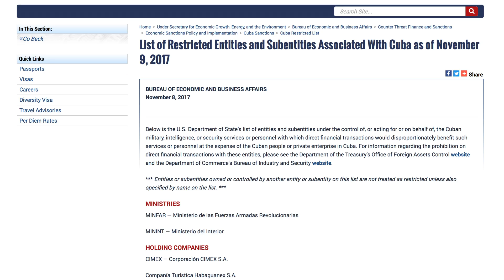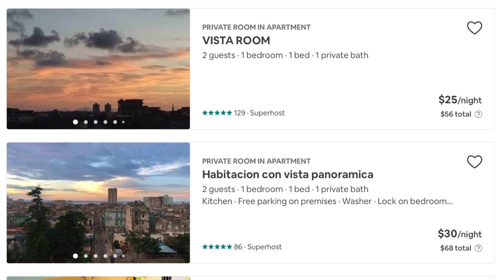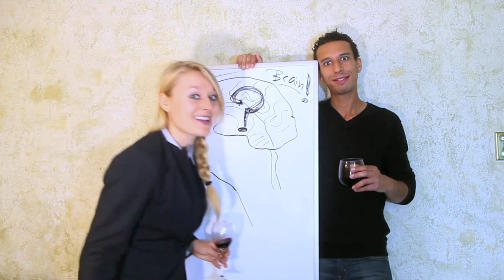How to Travel to Cuba 2019!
Traveling to Cuba as an American has been complicated for the last 50 or so years.  In 2017, more legal avenues started opening for easy travel.  Recently the laws have changed again offering a few different option on how to travel there.
    There's 4 main things that have changed in recent years:  How to go, where to stay, where to eat and internet access.  Up until 2017, there were basically 2 ways for Americans to go to Cuba.  You could book though an authorized tour group or book a flight to a different country (Mexico/Cancun), book a regular plane ticket to Havana and fly over.

     Now you can book direct flights to from the US to Cuba.  In order to go, you'll need to delcare a travel category for the purpose of your trip.  You can choose between: Family visits, journalistic activity, official busniess of the Government, foreign governments, and certain intergovernmental organizations; professional research and professional meetings, humanitarian projects, activities of private foundations or research or educational institutes, exportation, importation or transmission of informational materials, support of the Cuban people and certain authorized export transactions.
     You'll also need to obtain a Cuban travel card.  This can usually be obtained through the airline you're flying in on and usually costs $50.  Last I checked, the $25 tax to enter & leave no longer applies, things change there all the time so be prepared to pay that or any other un-expected fees.

     Finally, you'll need Cuban health insurance which will usually run you a couple bucks a day.

     The restricted list is a list of over 100 different businesses that you're not allowed to spend any money at.  These are places that are said to benefit the Cuban government more so than the Cuban people.   I personally would take it with a grain of salt but an easy way to avoid places like this... Stay in local Casas instead of hotels and resorts.  Eat at small local restaurants & bars or with the hosts at your casa.  Also talk to them and take their advice.  It's pretty hard to get into trouble in Cuba but legally, there are always things that can go wrong.

     Finding a place to stay has also changed in recent years.  Before recently, a common way to find a place to stay was to just fly down and ask.  Most people there know of someone who is doing it and will point you in the right direction.
Airbnb has been there for the last few years.
     Internet is now widely available there.  Just a few years ago, it was so hard to get on the internet that unless you absolutely had to, it wasn't even worth it.  The only 2 options were: internet cafe and hotel lobby.  The Cafes had a long wait and the hotels would frequently crash.
     Now, there are WiFi hot spots through out the city and even some casas and restaurants offer internet access.

     Food has also changed a lot.  I would still advice eating with the casa you're staying at or in small in home restaurants but there's also a much wider variety of restaurants that cater more heavily to tourists.
     People, locals, tourists, classic cars, beaches, the ultimate travel guide.